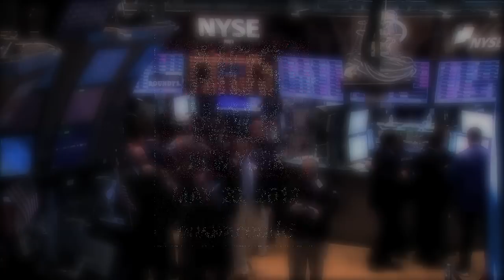27th Annual AIDS Walk rings the NYSE Opening Bell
The New York Stock Exchange hosts executives from this year's AIDS Walk New York's top corporate sponsors who will ring the Opening Bell to commence the ten-day countdown to the 27th annual AIDS Walk New York -- the world's largest AIDS fundraising event. In honor of the occasion, GMHC CEO Dr. Marjorie Hill rings The Opening BellSM.

The landmark fundraising event will take place on Sunday, May 20, and will raise millions of dollars for GMHC—in its 30th year-and 41other important tri-state area AIDS service organizations. These vital funds allow GMHCand its community partners tocontinue providing food, housing, medical care, and much more to people living with HIV/AIDS, as well as vital prevention work that reaches hundreds of thousands throughout the tri-state area.

AIDS Walk New York corporate support achieved yet a new record level this year, anchored by its Presenting Sponsor, New York drugstore chain Duane Reade, a subsidiary of Walgreens (NYSE: WAG).  As part of the partnership, Duane Reade is selling special $1 paper red-ribbon pinups in its more than 250 New York metropolitan area stores between April 9 and May 20.  The Duane Reade Foundation and the Duane Reade in-store pinup sales program have already raised more than $300,000 for this year's AIDS Walk.  Duane Reade's total sponsorship of AIDS Walk New York has already surpassed one million dollars as of this past year, which is yet another unprecedented milestone for the event.

Grand Sponsors include Bloomberg, CBS 2, and Gap Inc.  Principal Sponsors are Barclays Capital, Stanley and Fiona Druckenmiller, and The Village Voice.  Additional guests at The Opening Bell will be present from AIDS Walk sponsors Deutsche Bank, Empire BlueCross Blue Shield, PepsiCo, PwC, Target, and UBS.

The 10k (6.2-mile) AIDS Walk route begins and ends in Central Park, and more than 45,000 participants are expected to attend.

About GMHC:GMHC is a not-for-profit, volunteer-supported, and community-based organization committed to national leadership in the fight against AIDS.  We provide prevention and care services to men, women, and families that are living with, or affected by, HIV/AIDS in New York City.  We advocate for scientific, evidence-based public health solutions for hundreds of thousands worldwide.

About AIDS Walk New York: Since 1986, AIDS Walk New York has raised more than $122 million for HIV programs and services in the tri-state area, and has grown into the largest AIDS fundraising event in the world.  In 2011 alone, 45,000 participants, many of whom were members of more than 3,000 corporate and community teams, raised over $6.2 million for GMHC and 50 other tri-state area AIDS service organizations.